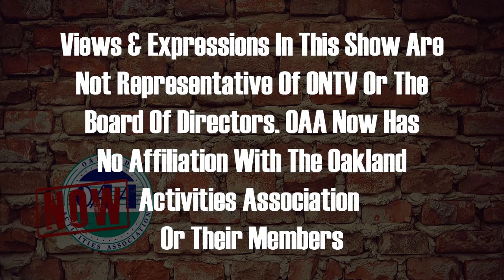OAA Now 11-21-2022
Host Sammy Taormina discusses the final games of the football and volleyball season and looks towards the winter season for the OAA.